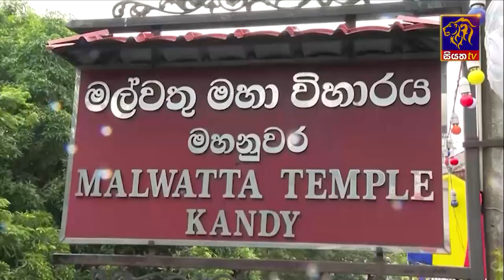Siyatha News | 06.00 AM | 28 - 06 - 2024